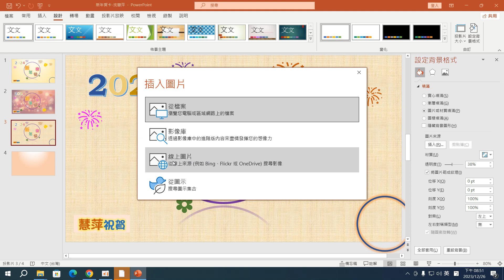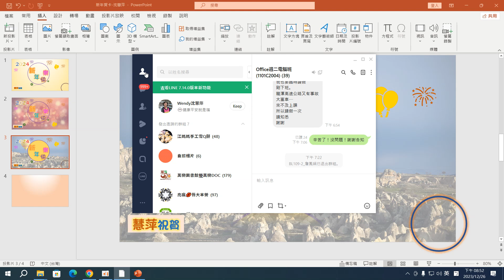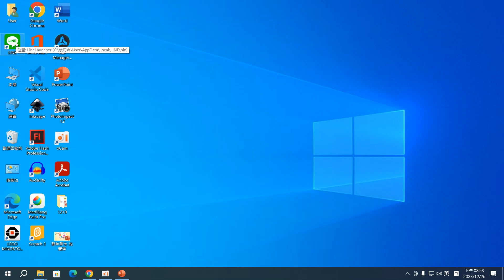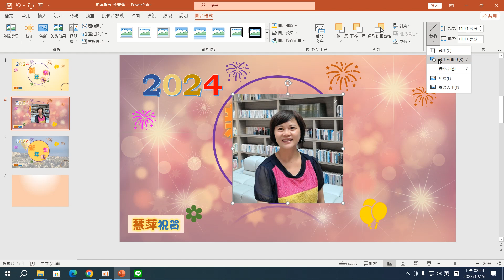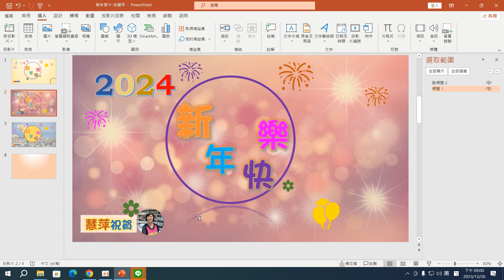16堂_12：準備照片或Line大頭照，利用PPT-插入-螢幕擷取畫面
16堂_12：準備照片或Line大頭照，利用PPT-插入-螢幕擷取畫面